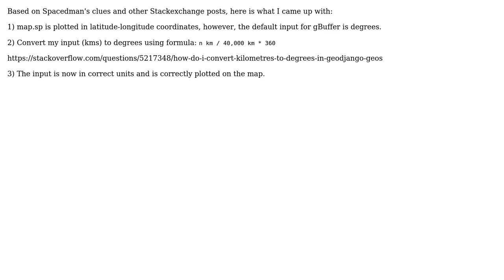GIS: Change ggmap to sp.: Create circle where radius represents distance (km)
With thanks & praise to God, and with thanks to the many people who have made this project possible! You are responsible for your own actions.